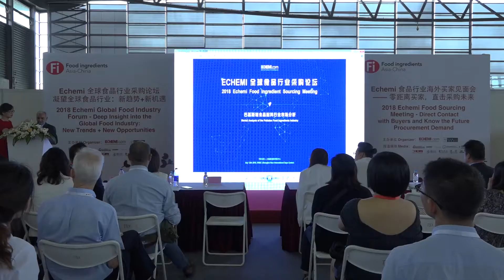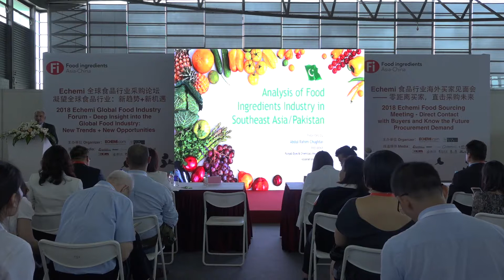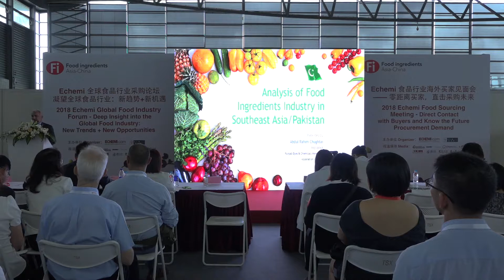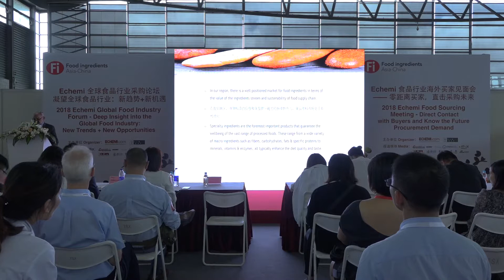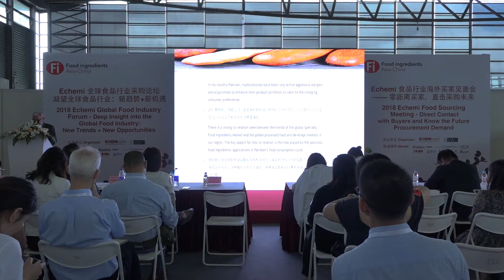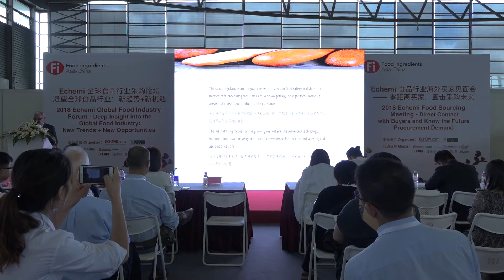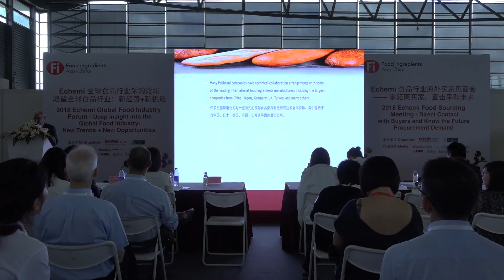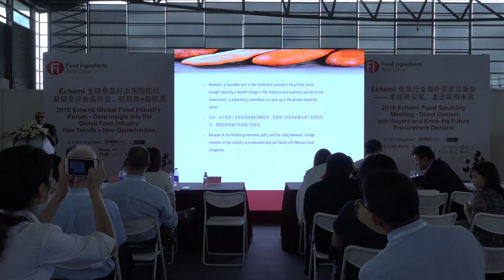Abdul Rahim Chughtai: Analysis of Food Ingredients Industry in Southeast Asia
Pakistani export Abdul Rahim Chughtai is the president of Punjab Dyes & Chemicals Merchants Association (PDCMA). He introduced Pakistani food ingredients industry from raw-materials, ingredients processing and food safety. At the same time, Mr. Abdul Rahim Chughtai interpreted the market preference trans-border cooperation based on the local market situation.